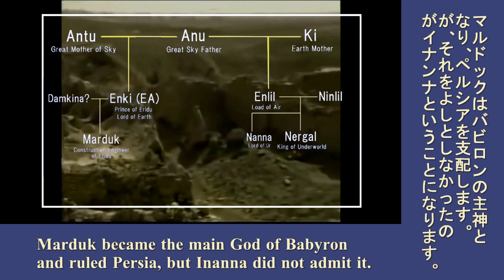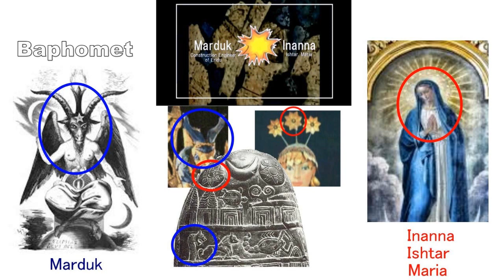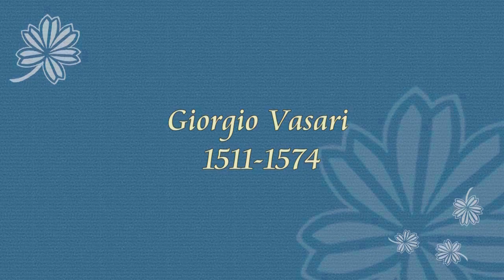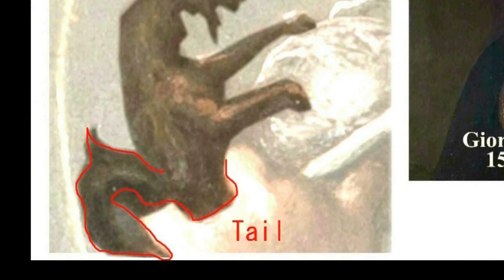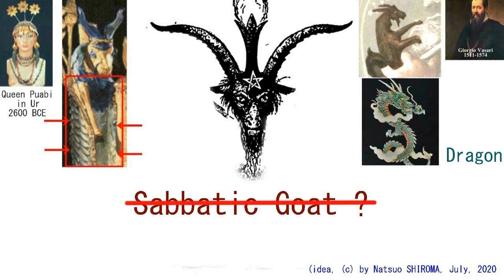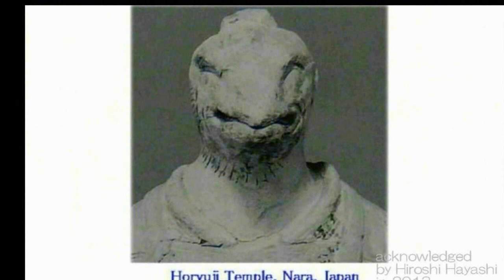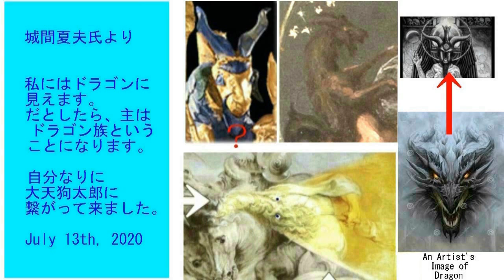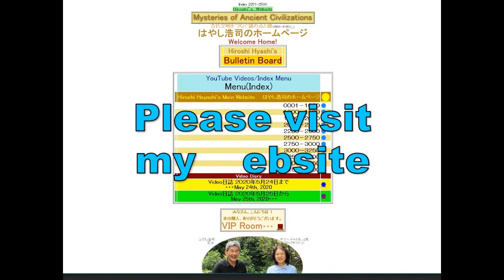3980【02M】Baphomet with Half Serpent Body バフォメットの下半身は大蛇だった＋その証拠と証明 by Hiroshi Hayashi, JP